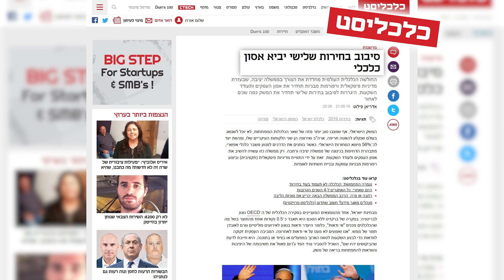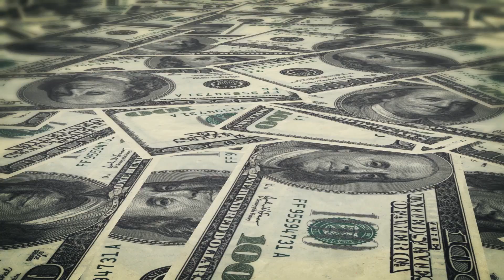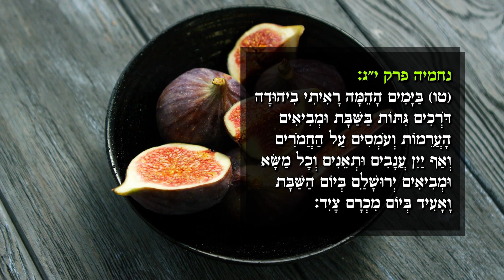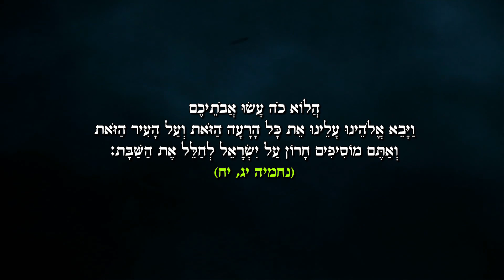חד וחלק: סגולת שמירת השבת - הרב זמיר כהן HD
האם חילול השבת במדינה קשור למצב הקשה במדינה? הרב זמיר כהן קושר את ההפסד הכספי של הבחירות לחילולי השבת. השבת מביאה ברכה. זוג ששמר שבת זכה בדירה בחצי מחיר. בספר נחמיה גם מופיע שחיללו שבת והנביא מזכיר להם שכשחיללו שבת באו עליה